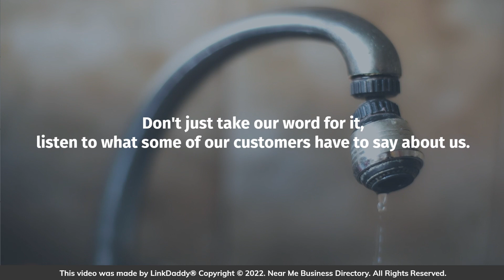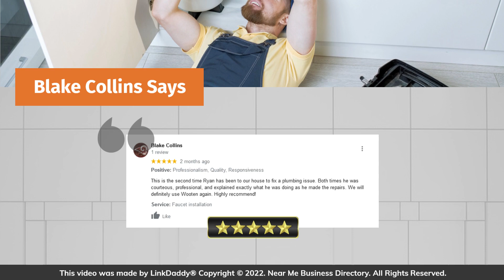Wooten Plumbing - Top 10 Best Plumbers Tulsa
Wooten Plumbing

Wooten Plumbing is a Plumbing Company that serves the Tulsa, OK metro and neighboring cities that has been solving problems just like yours for years. We understand the needs of Tulsa area property owners and carry out solutions that comply with local codes and safety standards.

Don't just take our word for it, listen to what some of our customers have to say about us.

D Tyner Says,
I returned to Wooten. Ryan is professional, friendly and patient as he installed a new toilet in my boys' bathroom. He was super honest and answered all of my questions. He fixed my shower faucet and replaced 2 valve lines per my request. Good price for the great work! I recommend Wooten.

Blake Collins Says,
This is the second time Ryan has been to our house to fix a plumbing issue. Both times he was courteous, professional, and explained exactly what he was doing as he made the repairs. We will definitely use Wooten again. Highly recommend!

When it comes to finding a Tulsa plumber or Tulsa plumbing company, no one else comes close.